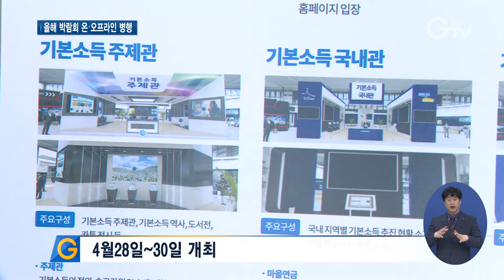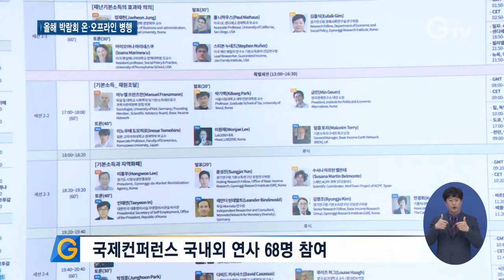미리 보는 ‘2021 대한민국 기본소득 박람회’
[앵커멘트]
제3회 대한민국 기본소득 박람회가 얼마 남지 않았습니다. 4월 28일 개막 하는데요, 최지현 기자가 미리 들여다봤습니다.

[리포트]
올해로 3회째를 맞는 ‘2021 대한민국 기본소득 박람회’.
3D 가상 공간 형태로 꾸며진 온라인 전시관은 이미 문을 열었습니다.

박람회 홈페이지에 접속하면 주요 일정과 온라인 전시관, 각종 콘텐츠를 손쉽게 만날 수 있습니다.

[인터뷰]김재용 경기도 정책공약수석
이번 박람회의 가장 큰 특징은 온라인과 오프라인을 병행한다는 점입니다. 방역지침에 따라서 개막식을 개최하고 컨퍼런스는 온라인으로 생중계할 예정입니다. 기본소득분야의 세계적인 석학들과 국내외 연사들이 대거 참석하여 전 인류적인 차원에서 기본소득의 의의와 전망을 논하는 역사적인 자리가 될 것으로 기대합니다.

올해 박람회는 4월28일부터 30일까지 사흘간 고양 킨텍스에서 열릴 예정입니다.
함께 진행되는 ‘기본소득 국제컨퍼런스’는 국내외 연사 총 68명이 참여합니다.

[인터뷰]한성은/경기도 비전전략팀 주무관
이번 박람회에서는 각계각층의 다양한 시각과 콘텐츠를 통해 기본소득에 대해 소통하고자 하였습니다. 먼저, 컨퍼런스에서는 종교적 관점에서 바라본 기본소득과 역사적 관점에서 바라본 대동법의 현대적 의미를 고찰하고, 전시관에는 기본소득, 기본주택, 기본금융과 같은 경제적 기본권에 대하여….

올해 박람회의 핵심 일정으로 경기도는 ‘기본소득 지방정부협의회 총회’를 꼽았습니다.

50개가 넘는 지방정부가 참여하는 총회를 열고, 회장단을 선출할 예정.
최종 몇 개의 지방정부가 참여할 것인지는 개막식에서 공개됩니다. 경기GTV 최지현입니다.

영상취재: 김현우, 영상편집: 강윤식

[자막]
1. ‘2021 대한민국 기본소득 박람회’ 온라인 전시관 사전 오픈

2. 강조박스자막)홈페이지(basicincomefair.gg.go.kr)

3. [인터뷰]김재용 경기도 정책공약수석

4. 4월28일~30일 개최

5. 국제컨퍼런스 국내외 연사 68명 참여

6. [인터뷰]한성은/경기도 비전전략팀 주무관

7. “기본소득 지방정부협의회 총회 일정 박람회 핵심”

8.영상취재: 김현우, 영상편집: 강윤식